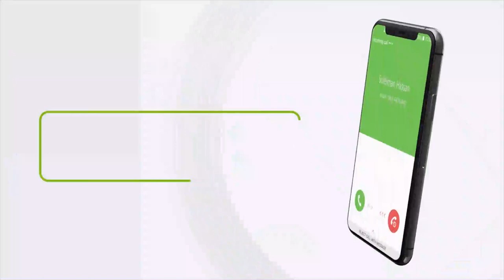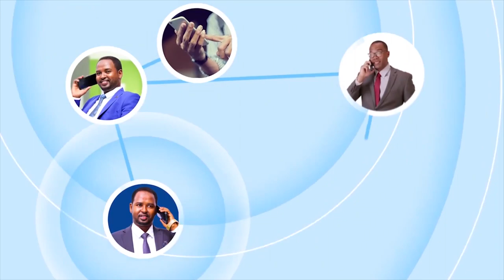War-Murtiyeed laga soo saaray Shirkii Golaha Wadatashiga qaran ee Soomaaliya oo kasocday magaalad...